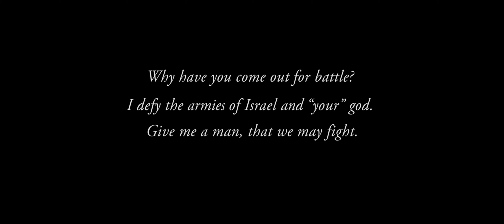"Stones Throw" - David vs. Goliath (Short Film)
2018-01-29 STONES THROW DAVID VS GOLIATH SHORT FILM 4K